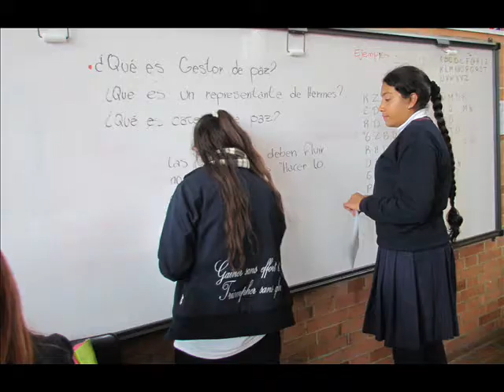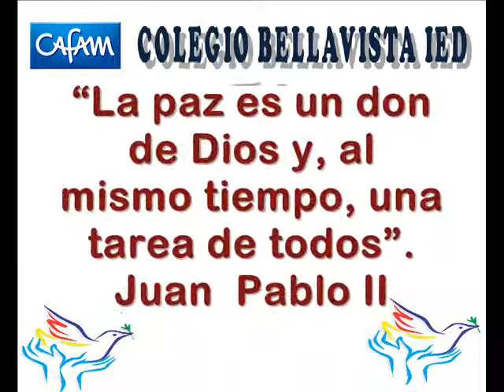PROYECTO DE CONVIVENCIA Y PAZ GESTORES DE PAZ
Un propósito institucional se concreta con este grupo de liderazgo estudiantil, el cual promueve  actitudes  de paz y convivencia  teniendo como principio la reconciliación y el apoyo a los demás.